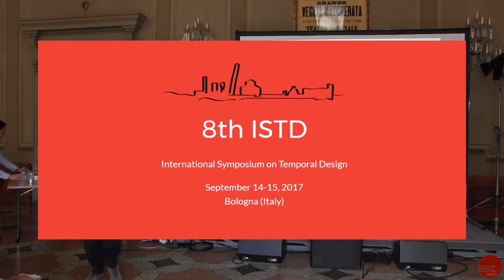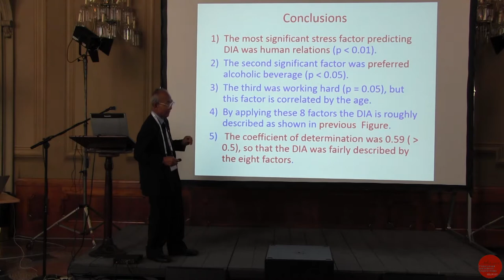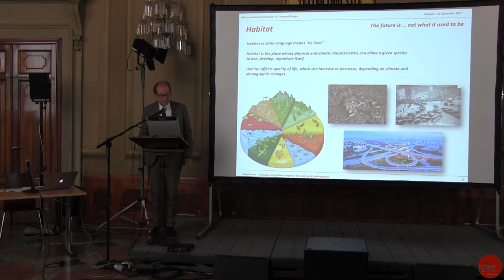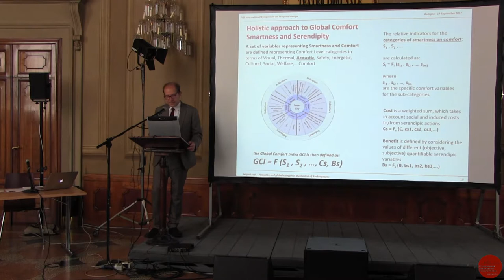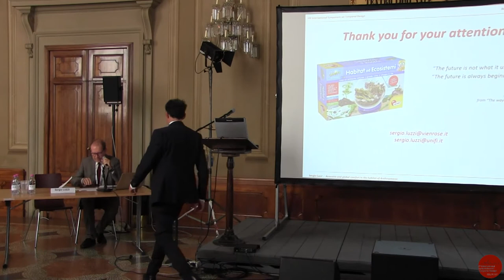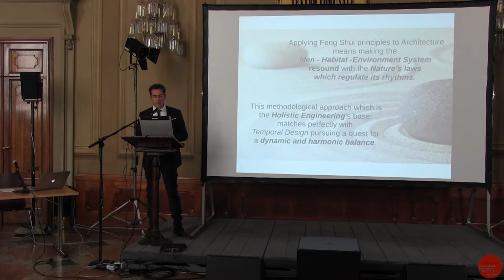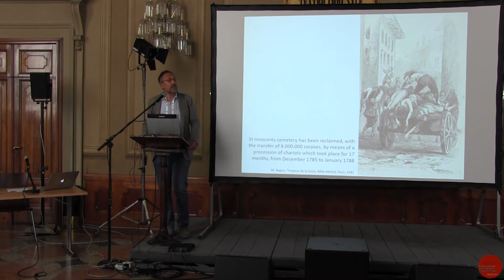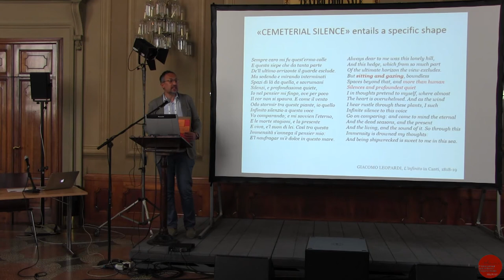Oral Session 1: THEORY AND PRACTICE FOR TEMPORAL DESIGN - Part 2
Oral Session 1: THEORY AND PRACTICE FOR TEMPORAL DESIGN

00:00 Yoichi Ando (Kobe University, Japan): Stress and preference factors determining the dialysis introduction age

21:37 Sergio Luzzi (Vie en.ro.se. Ingegneria, Firenze, Italy) et al.: Acoustics and global comfort in the habitat of Anthropocene

45:28 Giuseppe Salamone (Studio Salamone, Pistoia, Italy): The holistic approach to habitat design

1:04:36 Luigi Bartolomei (DA University of Bologna, Italy): The silence of cemeteries, the silence of landscape